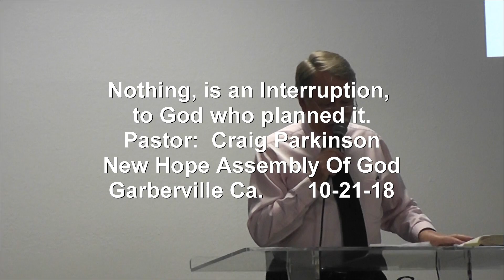Nothing is an Interruption, to God who planned it.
Pastor:  Craig Parkinson
New Hope Assembly Of God
Garberville, Ca.        10-21-18